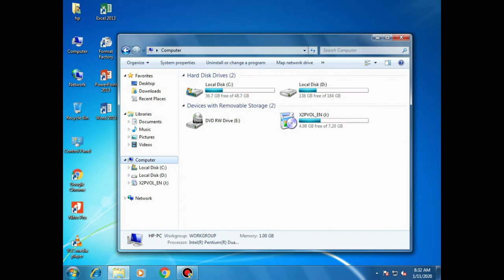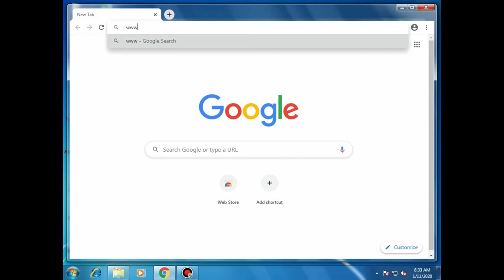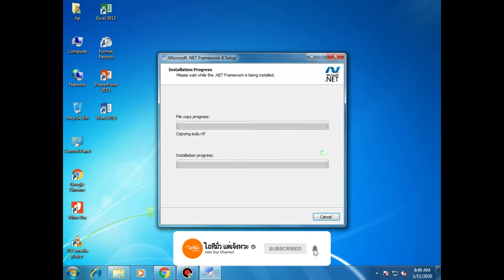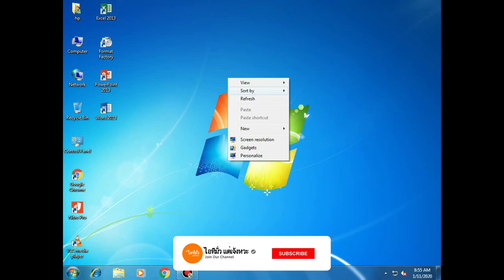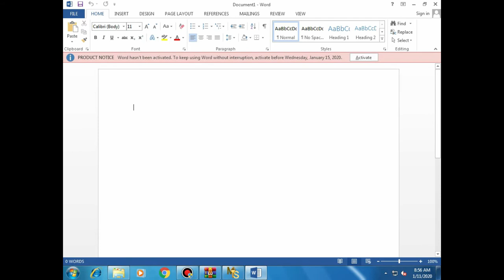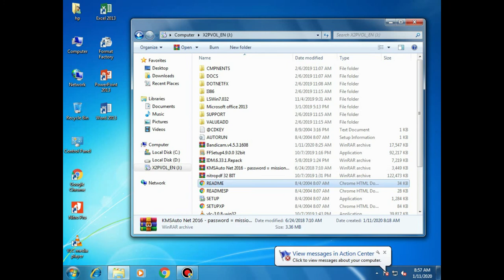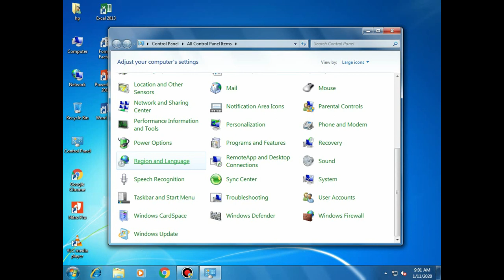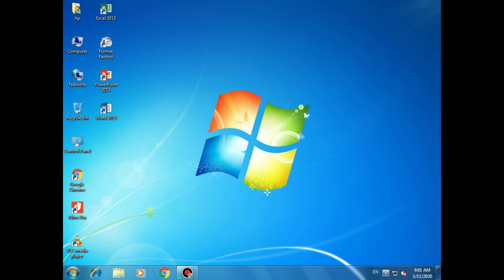How to Activate Microsoft Office 2013 and Windows 7 Ultimate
วิธี Activate Microsoft Office 2013 And Windows 7 Ultimate Free
link download